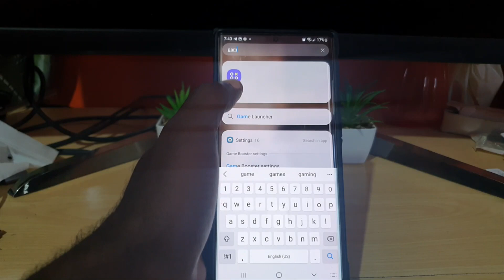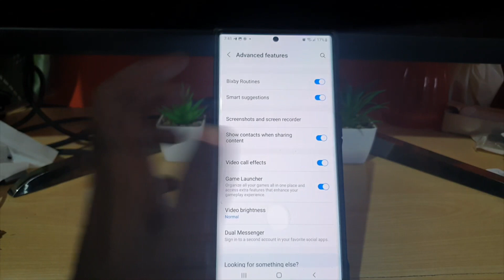Enable Game Launcher on Samsung S22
Enable Game Launcher on Samsung S22,S22 Plus and S22 Ultra as well as other Samsung devices. Easily turn the feature on or off as desired.